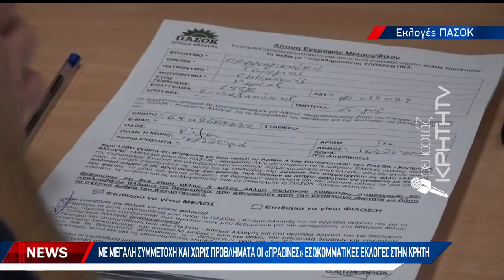Με μεγάλη προσέλευση στις κάλπες για ανάδειξη νέου αρχηγού στο ΠΑΣΟΚ